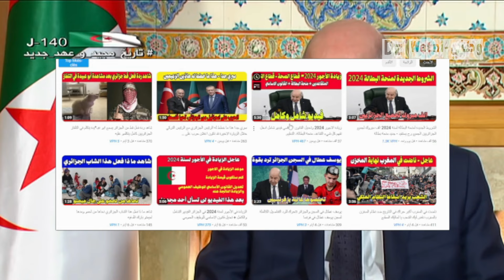وأخيرا منحة المراة الماكثة في البيت 2024 ومنحة البطالة والزيادة في الاجور جديد العهدة الثانية تبون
منحة المرأة الماكثة في البيت ولي حكينا عليها منذ اكثر من 20 يوم كنا نحن القناة الوحيدة في الجزائر لي قالت على الخبر هذا، واكدنا على انو رح يديرو منحة المرأة الماكثة في البيت وحطينالكم فيديو سابق في الدليل على جميع الامور لي حكينا عليهم من قبل كل هذا باش تشوفو المصداقية تع قناة وطني ديزاد.
لا علينا خلينا نرجعو للموضوع تاعنا والي هو منحة المرأة الماكثة في البيت لي الكثير من الجزائريين مفهموهش وكثرت عليه الاسئلة والاشاعات، لذلك خاوتي درنالكم هذا الفيديو باش نوضحولكم بين منحة المرأة الماكثة في البيت ومنحة البطالة وكذلك شروط الاستفادة وشكون لي رح يدي منحة المرأة الماكثة في البيت وشكون لي رح يدي منحة البطالة وكذلك القيمة نتع منحة المرأة الماكثة في البيت  لسنة 2024 فقط كملو الفيديو للأخير لانو فيه معلومات بزاف رح تفيدكم.
اكن خاوتي قبل ما نبداو هذا الفيديو، رانا نتعبو بزاف باش نجيبولكم الاخبار من المصادر الرسمية فقط  طلب بسيط ديرولنا لايك للفيديو اشتركو في القناة وفعلو زر الجرس باش يوصلكم كل جديد وايضا باش نقدرو نوصلو فيديوهاتنا لاكبر قدر ممكن من الناس. ويلا نبداو الفيديو.
اذا منحة المرأة الماكثة في البيت، تشفاو في ليامات لي فاتو قلتلكم ممكن منحة المرأة الماكثة في البيت ممكن تصب عن طريق منحة البطالة او ممكن تصب في حساب البريدي تع الزوج تاعها لي راهو خدام.
و بعد ما وقع رئيس الجمهورية حفظه الله على مشروع قانون المالية لسنة 2024 كان ضمن هذا المشروع رفع منحة المرأة الماكثة في البيت ومنحة الطفل، هنا نستنتجو انو منحة المرأة الماكثة في البيت رح تصب عن طريق الاجرة الشهرية للزوج.
لأنو اي موظف عندو منحة تع زوجة تاعو ولي تقدر ب على ما اضن 80 الف سنتيم، وايضا عندو منحة تع كل ابن ولي تقدر على ما اعتقد ب 45 الف سنتيم.
كي يقلك في مشروع قانون المالية بلي رح يرفعو منحة المرأة الماكثة في البيت ومنحة الطفل، وش يجي في بالك، اصلا هوما مكانوش من قبل، هنا نفهمو بالي منحة المرأة الماكثة في الببيت هي نفسها المنحة لي يديها الموظف على زوجتو و اولادو ولي تقدر ب 80 الف سنتيم هذي النقطة الأولى.
النقطة الثاني بزاف راهم يسقسيو يقلك لي الزوج تاعها مهوش خدام ، هذي النقطة يا خاوتي يعني المرأة لي زوج تاعها مهوش خدام رح تستفيد من منحة البطالة، وكيما تعرفو انو في سنة 2024 رح يرفعو السن في منحة البطالة ويرفعو القيمة تاعها.
يعني انتي اذا الزوج تاعك خدام رح تستفيدي من منحة المرأة الماكثة في البيت عن طرق الاجرة الشهرية تاعو بعد ما كانت 80 الف سنتيم رح يرجعوها 600 الف سنتيم.
واذا الزوج تاعك مهوش خدام رح تستفيدي من منحة البطالة.
واذا الزوج تاعك خدام في شركة خاصة هذيك على حسب شروط العقد وعلى ما اعتقد انو رح يطبقوها اصحاب الشركات لانو اي عامل عندو الحق في منحة الزوجة والاولاد.
بالنسبة للناس لي تقلك علاش ميديروهاش في الحساب البريدي للمرأة وعلاش لازم يديها الزوج تاعها، بكل بساطة لانو هذي المنحة موجودة منذ مدة وكانت قيمتها 80 الف سنتيم رح يرفعهوها الى 600 الف سنتيم.
خاوتي اذا تفرجتو لفيديو هذا للاخير نقلكم بلي من الفيديو هذا متزيدوش تشوفو حتا فيديو لانو اغلب القنوات ربي يسمحلهم راهم يلعبو بعقول الناس على جال المشاهدات.
خاوتي كانت هذي المعلومات لي قدرت نجيبها ليوم ،في الاخير متنساوش ديرو لايك للفيديو وتشتاركو فالقناة وتشاركو الفيديو مع اصدقائكم باش يستفادو هوما ايضا، ولي عندو اي استفسار يحطو فالتعليقات ونجاوبوكم ان شاء الله والسلام عليكم ورحمة الله، كل هذا وأكثر على قناة وطني Watni Dz